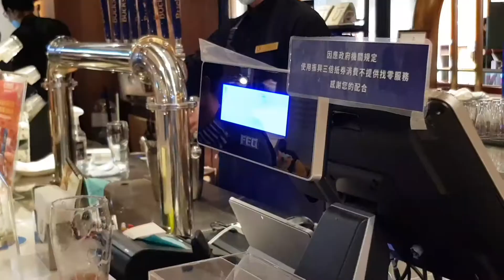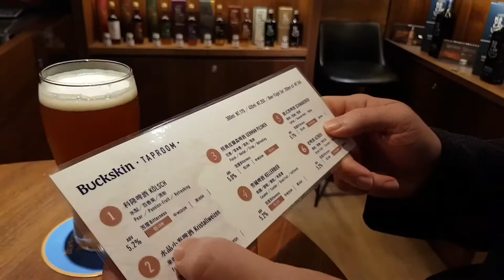台北101品嚐美酒 Tasting beautiful wine at Taipei 101